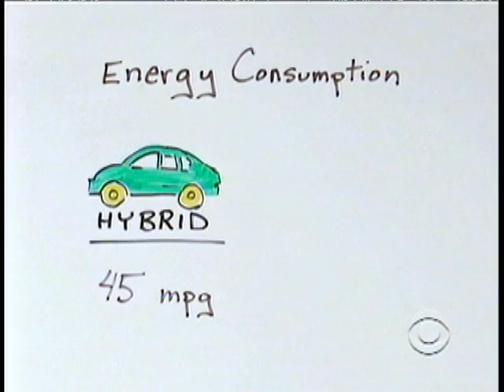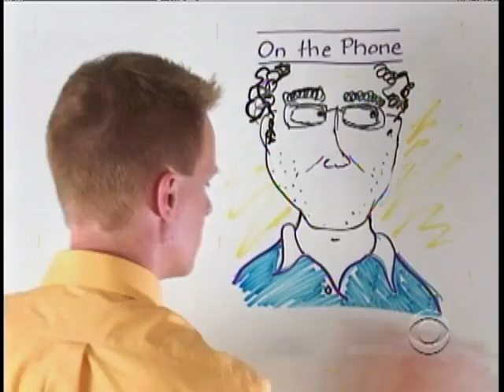Fast Draw: Hybrid cars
The Fast Draw team looks at how much energy hybrid cars really save. How do hybrids compare against used cars? Mitch Butler and Josh Landis find out.